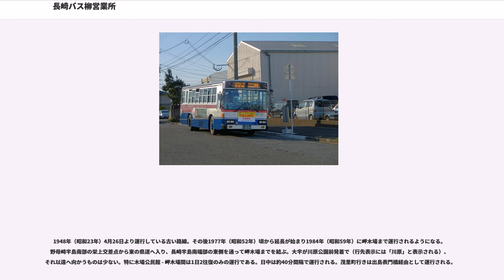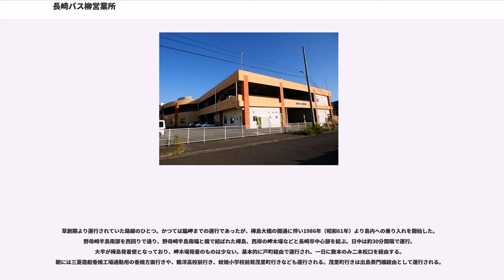長崎バス柳営業所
長崎バス柳営業所（ながさきバスやなぎえいぎょうじょ）は、長崎県長崎市小ヶ倉町3丁目76番48号（柳埠頭内）にある、長崎自動車の営業所である。主に香焼町・長崎半島方面の路線を担当する。

2006年（平成18年）8月限りで廃止された茂里町営業所と稲佐橋営業所の運行路線を再編し、同年9月にダイヤランド営業所と合わせて長崎市南部地区の拠点として開設された。柳埠頭の工業団地内にあり、バス路線の経路である国道499号線がすぐ近くを通っている。営業所の建屋は車庫兼用で、地上2階と屋上の立体駐車場構造に事務所を併設している。長崎バスの営業所の中ではやや規模が大きい事業所である。

営業所のすぐ近くに柳営業所入口のバス停が設置されているが、ここを始発・終点とする便は少ない（事実上の最寄りバス停は柳バス停）。ほとんどの路線はココウォーク茂里町のバスターミナルを始発とし、長崎市南部の各地区を終点とする。

系統番号は、長崎駅前行きが7番・ココウォーク茂里町（以下、本項ではココウォーク茂里町を「茂里町」と略、長崎新地ターミナルを新地ターミナルと略）行きが100番、長崎半島（深堀・香焼・川原・樺島）方面が30番、二本松口･ダイヤランド経由柳営業所行きは40番である。

2006年9月1日のダイヤ改正の際に新設された系統である。日中は毎時1本程度運行されるが、日中以外は運行されない。本系統は茂里町発二本松口経由ダイヤランド線と運行区間が殆ど重複しており、経由番号もダイヤランド線と同一の40番が用いられている。磯道町バス停では茂里町行きが南柳田方面側に停車し、柳営業所入口行きは茂里町行き側に停車する。

長崎市中心部と南部の小ヶ倉を結ぶ路線。大橋営業所の前身である小ヶ倉営業所時代から運行されていた路線で、2006年（平成18年）の柳営業所開設時に大橋営業所から移管され、始発が茂里町に変更された。大橋営業所時代は下大橋始発となっていたが、柳営業所移管後は茂里町始発となっている。

日中は小ヶ倉発着便が1時間1本程度運行され、小ヶ倉団地経由毛井首団地線と合わせて1時間2本程度の便が小ヶ倉と中心部を結んでいる。毛井首団地発着便が全便大波止経由であるのに対し、小ヶ倉発着便は殆どが市役所経由で運行されている。大波止経由茂里町行きは出島表門橋経由として運行される。

長崎市中心部と長崎半島西部の深堀・香焼地区を結ぶ路線。戸町以南から深堀周辺まではかつて野母自動車という会社が運行していたが、1942年（昭和17年）に同社を長崎バスが買収し、以後長崎バスが運行を行なっている。1968年（昭和43年）に深堀と香焼の間が埋め立てられて陸続きとなり、1967年（昭和42年）より県が運行していた長崎外港の無料バスに代わる形で、1971年（昭和46年）10月1日より長崎バスが香焼町南部の香焼本村行きの運行を開始した。1995年（平成7年）4月6日から香焼恵里までの路線が開通。伊王島大橋の開通に伴い2011年（平成23年）4月6日より一部を伊王島まで延長した。

柳営業所が担当する系統の中では本数が多い方で、平日の日中は10分間隔で運行している。末石町経由と鶴洋高校前経由が約半数ずつ走っている。半数以上が深堀町の住宅街の切れ目となる深堀停留所または手前の深堀団地内止まりで、香焼恵里まで運行する便は1時間に2本程度である。深堀団地経由深堀行きは右側の経由地一覧ではなく左側の行き先の上に「深堀団地経由」が強調表記される。香焼地区では一旦北上し、三菱重工の工場手前にある長浜バス停で折り返してから長崎市内や香焼町南部へと向かう。香焼恵里は正式には恵里バス停という。また、朝には鶴洋高校止まりの便が運行され、夜の最終便は二本松口・ダイヤランド・鶴洋高校前経由で運行される。大波止経由茂里町行きは出島表門橋経由として運行される。海水浴シーズンには通常は香焼恵里止まりや伊王島ターミナル止まりとなっている便の一部が伊王島海水浴場（ふれあい広場駐車場前）まで延長運行される。

1972年（昭和47年）より運行を開始した路線。香焼北部にある三菱重工の造船所への通勤路線であり、朝と夕方の通勤時間帯のみ運行される。造船所の営業形態に合わせて運行され、造船所休業日には運休される。なお、長浜を過ぎた後は香焼工場のゲートを通って関係者のみ立ち入り可能な工場敷地内に乗り入れ、敷地内に設置されたバス停で乗客を取り扱う。

1958年（昭和33年）より運行開始。19...